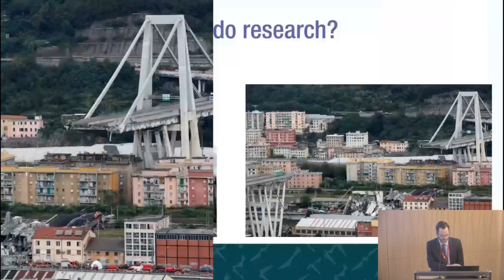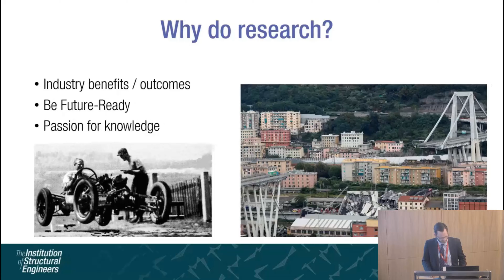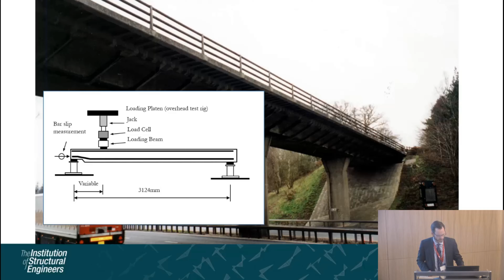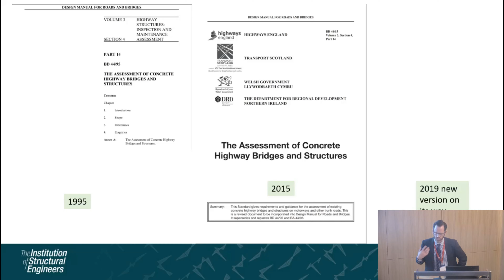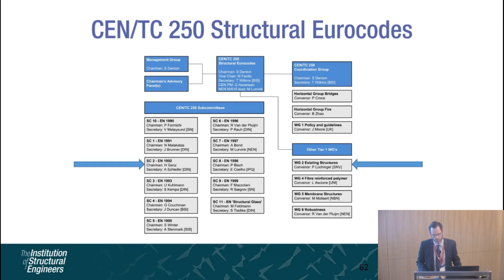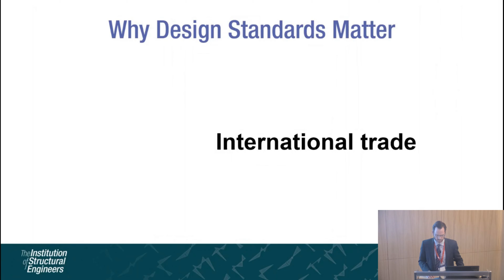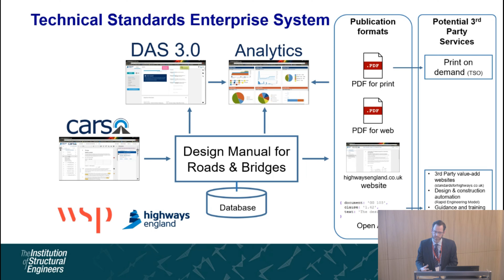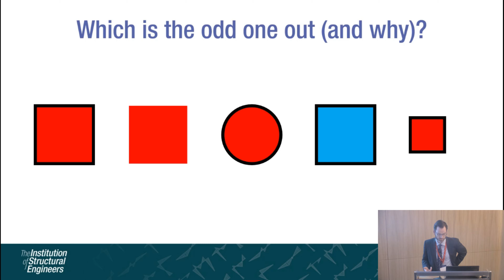Research and improvements in standards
Speaker: Jon Shave
Company: WSP

Keynote Address from the 21st Young Researchers Conference in 2019